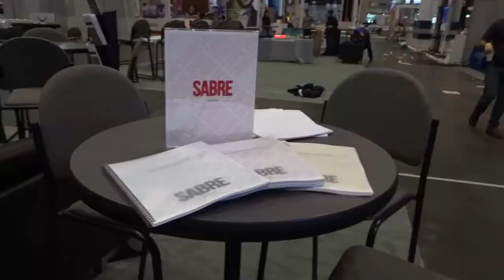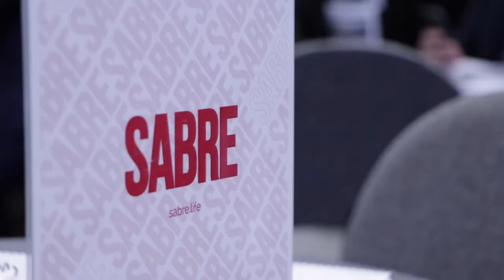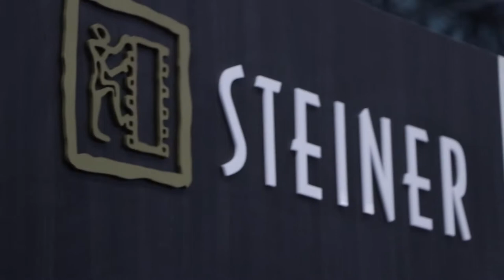Sabre Does NY ICSC! - Real | Sabre #46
Sabre Real Estate goes to NY ICSC! Jayson Siano thanks everyone for positive feedback on the vlog content.

Find film effects we use at Videezy.com